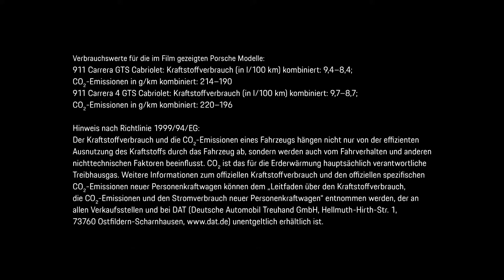Porsche - Patrick Dempsey & Mark Webber Retired Racers